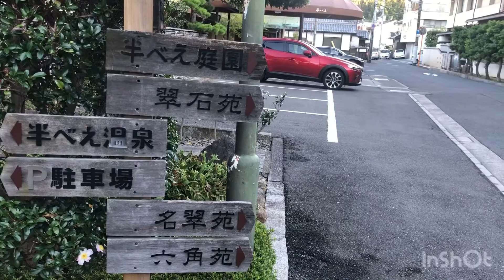The brief introduction of Japan 2020: Hanbei Garden in Hiroshima City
Visited Hanbei Garden located in Minami ward, Hiroshima City.